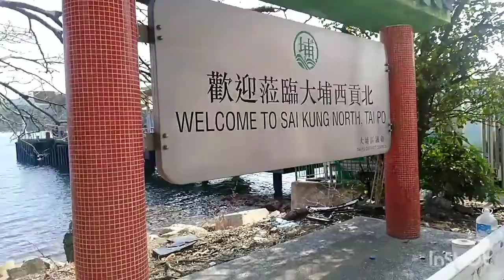A TRIP TO HUNG SHEK MUN HONGKONG without me dahil NAIWANAN AKO . wong shek 👇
from Diamond Hill exit c2 to bus station take 96R to wong shek pier saikung ,last station then take a boat it cost $150hk
two ways.

fb cha-cha marie revoj